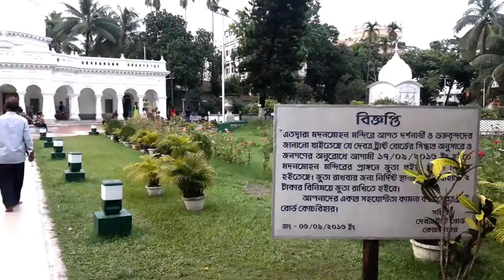MADAN MOHAN BARI OF COOCH BEHAR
After ascending the throne in 1887, Maharaja Nripendra Narayan built the present palace at Cooch Behar. For enhancing the beauty of the locality surrounding the palace (influenced by Maharani Sunity Devi partially converted to Brahma religion) changing the temple's position was thought of. On 8th July, 1889 Maharaja Nripendra Narayan laid the foundation stone of the temple amidst a joyful ceremony. Rajmata Nishimoyee Devi inaugurated the Madan Mohan temple on 21st March, 1890. The deities were brought to the temple with splendor followed by a grand procession and memorable celebrations. Simultaneously the Anandamoyee Dharmashala was inaugurated by Maharaja Nripendra Narayan to the east of the temple premise.

       Built similar to charchala (four roofs) and dalan-mandir (temple with verandah) temples of Bengal, the Madan Mohan temple is a four-cornered construction with a dome built above the cornice of the four rooms side-by-side and facing south. Deity of Madan Mohan is in the central room over which the dome rests like a white lotus. Ma Anandamoyee, Ma Bhabani and other deities are also worshiped here.

       Madan Mohan Thakurbari is a rare congregation of Hindu pilgrims and Baishnav cult.

  Familial deity of the royal Koch dynasty, 'Madan Mohan' is the Thakur (God) of the mass in Cooch Behar. Shaiva (worshiper of Lord Shiva) Maharaja Nara Narayan (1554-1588 AD) influenced by Shankardeb (Baishnav spiritual preacher of Assam), fabricated the sculpt of Lord Madan Mohan on the auspicious Purnima of the Uttarayan Magh sankranti. The presence of Madan Mohan without Radha is due to the influence of Shankardeb.

       Madan Mohan is the main attraction of Madan Mohan temple. It the central room of the temple on silver clad chowdola (four-stand cradle) there are two idols - Bara Madan Mohan and Chhoto Madan Mohan. Generally devotees could see Bara Madan Mohan. Chhoto Madan Mohan stays behind the scene and could be seen for three days (lying on Shayan ekadashi in Harishayan and rising on Uthyan ekadashi). It is believed that Maharaja Nara Narayan had established this idol. The second Bara Madan Mohan was established by Maharaja Nripendra Narayan in the present temple amidst pomp and splendor.

      The idol of Lord Madan Mohan is golden in colour (made of astadhatu or amalgamation of eight metals). A Shalgram Shila (stone type) named Anantadeb or Ananta Narayan is worshipped everyday before the Bara Madan Mohan. Beside this two other Shilas - Janardan Narayan and Lakshmi Narayan are also worshipped daily.

       A piece of black stone of approximately 7 inches is placed on the cradle of the Lord. It is known as Ma Pat Debati or Pat Parbati and dusbhuja/ten-armed structure of Madan Mohan is drawn on the stone. This idol is specially worshipped in the Joytara temple and then after been put back to the cradle of Lord Madan Mohan. There is also a Banlinga Shiva.

     Maharaja Harendra Narayan, devotee of Shakti (power), established the idol of Anandamoyee Kali in 1831. The idol was brought to the Madan Mohan temple on the auspicious day of the inaugural ceremony. Situated in the west-side room of the temple (to the right of Madan Mohan), the approximately 4 feet tall idol stands on Mahakal's sculpture lying on white marble. The statue of Ma Anandamoyee is made of touch stone.

       The deity is worshipped daily with devotion and grandeur. Special offerings are carried out whole night along with animal-sacrifice on the new-moon and full-moon of every month.

  Situated in the eastern room of the main temple (left hand side of Lord Madan Mohan), idols of Ma Katyayani, Ma Joytara and Ma Annapurna can be seen seated on a throne beautifully carved out of silver. Five faced Lord Ganesh (mounted on lion) is in the front. Two idols of Mangal Chandi, idol of MahishMardini, small idol of MahaKali can also be seen. An idol of Mangal Chandi is placed on a stone plate brought from Baneswar.

       A small idol is always kept inside a box beside the throne and which is kept away from the sight of the devotees. He is known as Sri Sri Yantra. This idol is worshipped behind closed doors only.

   A separate temple of Ma Bhabani is situated on the eastern boundary of the temple premise of Madan Mohan. The 2 feet tall stone idol of Ma Bhabani with Her ten arms stands in the position of striking Asura. The idol is brightly red cloloured. The clay idol of Goddess Durga at Debibari is sculptured in this similar style every year on Sharadiya Durgapuja. Mounted on tiger to the left and on lion to the right, Goddess is seen in the stance of attacking Asura with spear.

       Previously the Bhabani temple was established at Bhabani Market of Cooch Behar town. Later when the Madan Mohan temple was built, a seperate temple was constructed and the idol of Ma Bhabani was re-established therein.